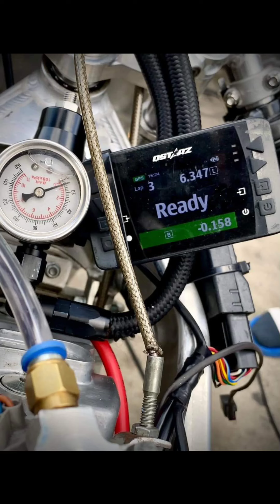SUPER OPEN KR w/ CBR HEAD @ BANGKOK DRAG BIKE AVENUE. 200m. TEST RUN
น้ำมัน อี85 เลขห้าอยู่ไม่ไกลแล้ว ซุปเปอร์ โอเพ่น 2+4 KR-CBR
แสงเมืองปทุม เบาะซิ่ง
Shafer โช็คอัพ